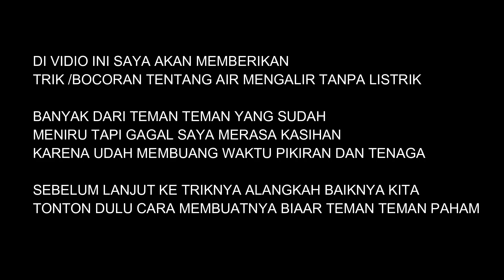air mengalir tidak memakai listrik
vidio air mengalir tanpa listrik ini banyak perdebatan dikarenakan banyak editan dan vidio saya ini akan membongkar trik air mengalir tanpa listrik simak vidio diatas

music